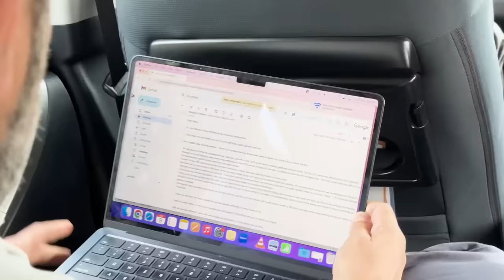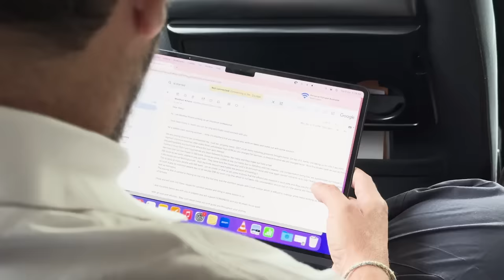2 लाख comments, 10000 e-mails और Madhuri के साथ Manifesto पर बातचीत | Rahul Gandhi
नमस्कार! मेरे पिछले वीडियो पर कांग्रेस के 'न्याय-पत्र' के बारे में, बड़ी संख्या में आपकी प्रतिक्रियाएं देखकर मैं बहुत खुश हूं।

मुझे क़रीब 10,000 से ज़्यादा ई-मेल और 2 लाख कमेंट्स मिले हैं। हम उन सभी को पढ़ रहे हैं।

आपके सुझाव और विचारों ने Congress Manifesto की रचना की है, आपकी सहूलियत, सुविधाओं और तरक़्क़ी के लिए ही बना है हमारा 'Nyay Patra'

मेरी पूरी कोशिश रहेगी कि आपके सवालों और दुविधाओं का जवाब दे पाऊं। यह manifesto समाज में न्याय और उन्नति के तर्ज पर बनाया गया है और ज़्यादातर प्रतिक्रियाओं से यही पता चल रहा है कि आपको ये काफी पसंद आया है।